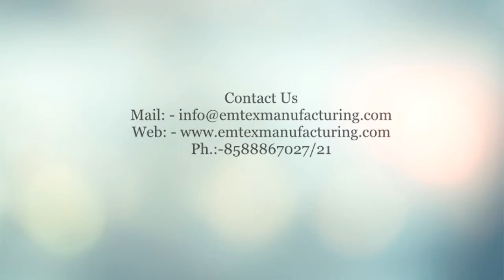Marking on SS square pipe - Emtex Manufacturing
Find here best deal on Dot Peen Marking. Buy made in India machine at lowest price range at Emtex Manufacturing.